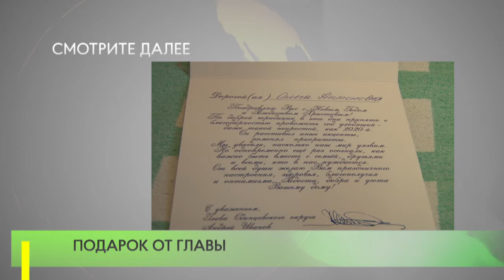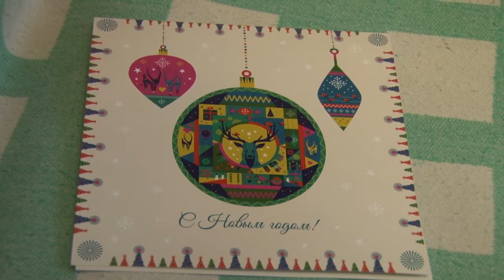Подарок от главы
Председатель совета депутатов Одинцовского городского округа Татьяна Одинцова и руководитель Теруправления Одинцово Андрей Будков передали подарок главы и поздравления с Новым годом и Рождеством ветерану Великой Отечественной войны, труженице тыла Ольге Антоновне Таликиной.